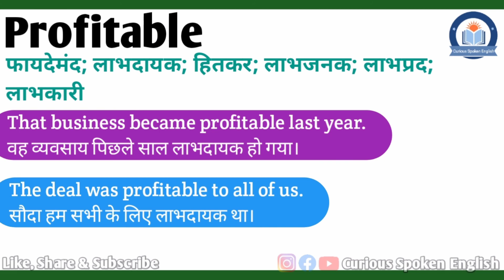Profitable meaning in Hindi | Profitable ka matlab kya hota hai | Profitable meaning Explained Hindi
Profitable meaning in Hindi | Profitable ka matlab kya hota hai | Profitable meaning Explained in Hindi

इस वीडियो में आप Profitable का हिंदी में मतलब समझेंगे और साथ में Profitable का pronunciation भी सीखेंगें यानि की आप Profitable के अर्थ के साथ साथ ये भी सीखेंगें की Profitable को कैसे बोले या Profitable को बोलने का सही तरीका क्या है |